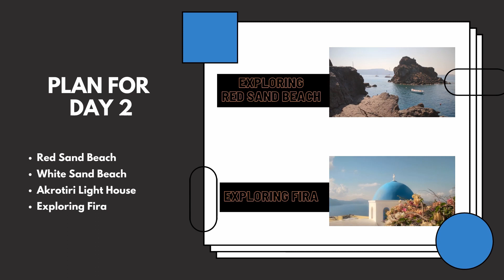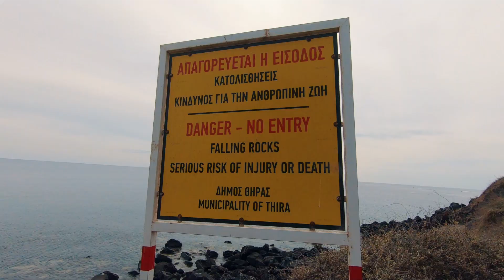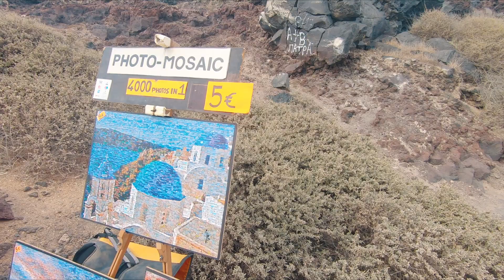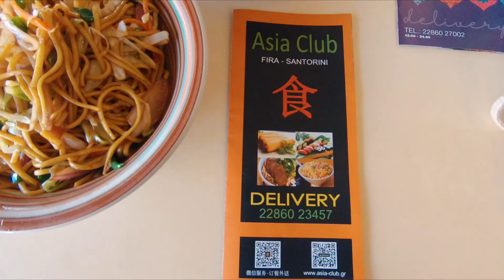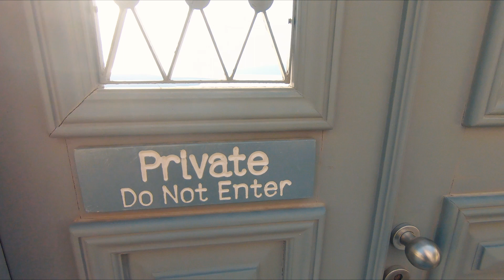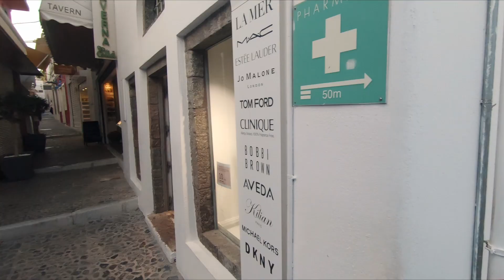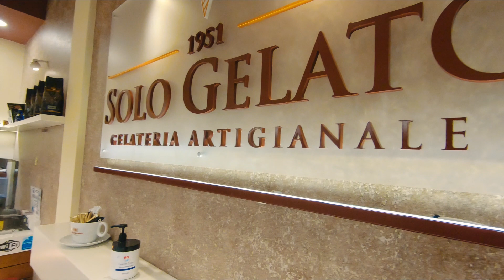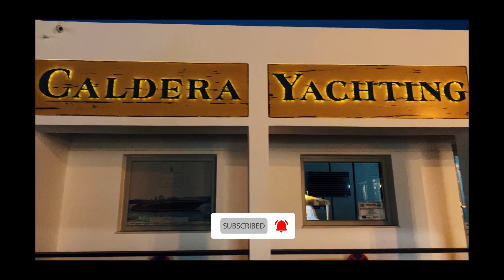Santorini Greece Travel Vlog | Day 2 | Exploring Red Beach, Fira & Sunset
Welcome to Santorini Greece Travel Vlog Day 2 in which we will be exploring Akrotiri Light House, White Sand Beach, Red Sand Beach, FIRA and will end our day by watching the Sunset At Fira.

Now this is jam packed with tips and tricks for your travel to Santorini so stick around and watch the complete video.

00:00 Drone Footage of Black Sand Beach Cinematic
00:28 Breakfast in Porto Perissa Hotel in Perissa
01:07 Itinerary for Day 2 in Santorini
01:18 Perissa Bus Stand
01:31 Fira Bus Stand , Info about Bus
02:00 Public Transport Schedule FIRA
02:29 Renting a Car in Santorini with Indian Driving License
03:31 Akrotiri Light House
04:15 White Sand Beach Story
04:44 Red Sand Beach View from Restaurants
04:55 Red Sand Beach
05:59 Red Sand Beach Cinematic
07:49 Buying Souvenir in Santorini
09:17 Lunch in Fira Asia Club restaurant
10:00 More Souvenir Shops in Fira
11:02 Sunset Spot in Fira
11:30 Donkey the Mascot of Santorini
12:21 Exploring Fira
13:02 FIRA Cinematic Video
14:00 Talking about Fira, Cost of Water Bottle in Santorini
14:36 Story of Private Property in Santorini
15:12 Talking about Caldera
17:42 Shops in FIRA
18:10 Sunset in FIRA Cinematic Video
18:50 Coffee at Solo Gelato
19:05 Cheapest Souvenir Shop in Santorini

=== End of Content of Video ===

=== Athens Series Video ===

GoPro 8
Gopro 9
Gopro Mic Adapter
Gorilla Pod
Insta360 One X2
Invisible Selfie Stick
Insta360 One R
Bullet Time Bundle
Sandisk Memory Card

Chasing Whereabouts currently highlights the Europe Travel Stories and tips on How to Travel Europe on Budget.

We love travelling and making cinematic videos and vlogs, which I share every weekend on YouTube.

We are young explorers who managed to chase their travelling dreams along with their full-time jobs.

My name is Sankalp Singh and  I am a software engineer by profession and a travel enthusiast at heart. I have been travelling, exploring and learning the culture and ethnicity in the diversity from the people across the world.

I live in Bad Homburg near Frankfurt, Hessen, Germany.

Our website is also about travel experiences around top things to do, where to stay, what to eat, what all things to try and picturesque location of the country.

Queries?

Credits